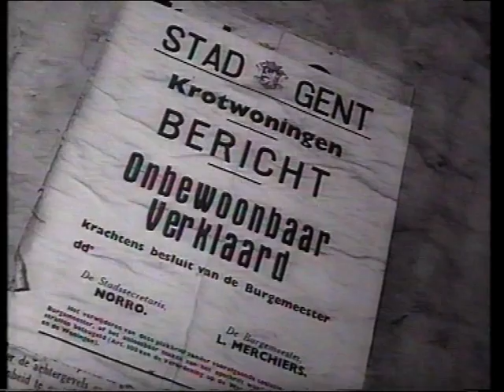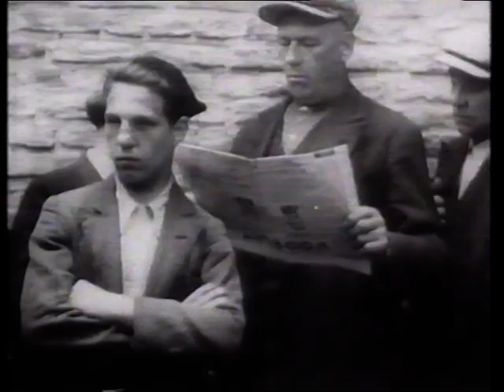Gent - Ghent - Gand, oude filmpjes, historical footage.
Ghent is situated between Bruges and Brussels, East-Flanders, Belgium.
Ghent was founded around 800.